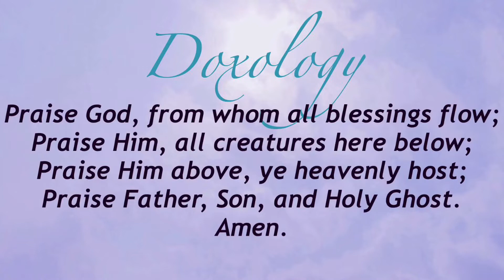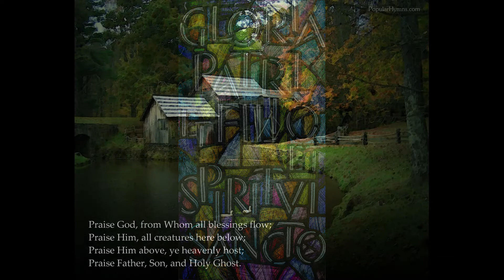"Doxology" by Mark Hayes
This is an all-piano arrangement of perhaps the most famous of all hymns, "Praise God From Whom All Blessings Flow, " by Mark Hayes (b. 1953), an American composer and arranger. His predominant output is of choral music in the Christian sacred music and gospel music genres. After receiving a bachelor's degree in piano performance magna cum laude from Baylor University in 1975, he entered a career in composing and arranging music. His influence in the sacred choral and piano genres have brought him international recognition.